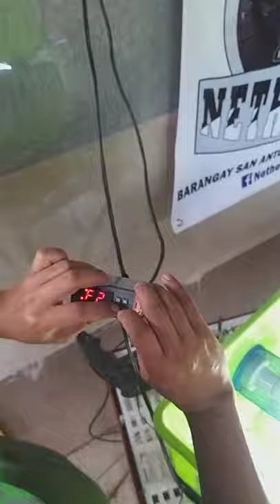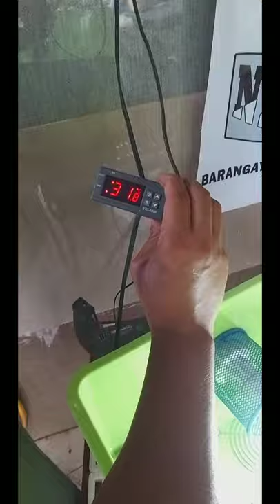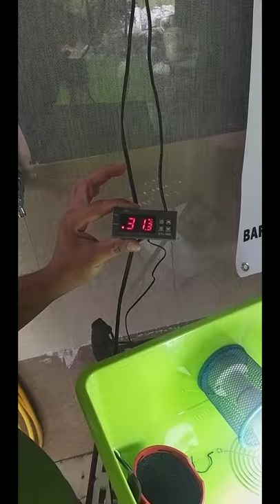DIY puppy incubator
A puppy incubator, or puppy box, is useful to help puppies get off to a good start in the first few hours of their lives. According to the American Kennel Club, puppies are unable to regulate their own body temperatures in the first few days after birth. Newborn puppies need to be kept in a moist environment with a steady temperature close to 29-32 degrees celcius. In normal situations, the body warmth of the mother provides these needs. In situations where keeping the puppy close to the mother's body is not possible, such as the first puppy in a litter, an incubator may be useful.